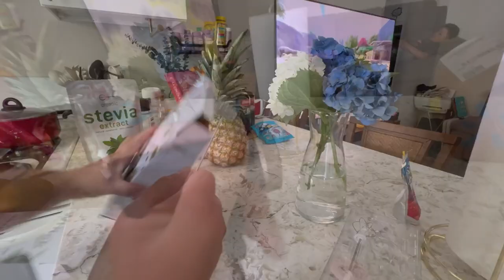Vamos A La Feria Del 4 De Julio 🎉🎇,,,Acompáñame A Llevar A Terapia A Mi Niño 👶🏻 Con Autismo 🧩💙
💫UNETE A NUESTRA FAMILIA TU SUSCRIPCIÓN ES DE GRAN APOYO PARA MI ⬇️

☆COMPARTE💬.

🧡Aplicación Temu🧡

                                         afc60446
🔗 Link De Los Artículos 👇🏻

BEUTY

💖🛍Tienda Online

 ⬇️⬇️PARA CONTACTARME EMAIL📧⬇️⬇️
Colaboraciones,Negocios,Business⬇️

Músico: @iksonmusic

Músico: Jeff Kaale

Músico: Rook1e

Músico: Not The King

Músico: LiQWYD

Músico: AI Music

Músico: Rook1e